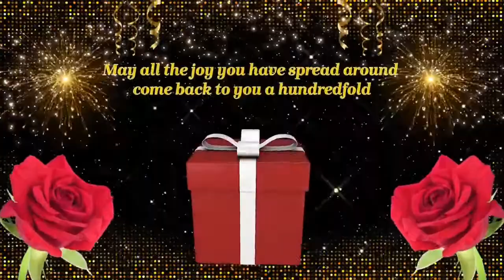Happy Birthday || Happy Birthday wishes || Birthday Special wish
On this wonderful day, I wish you the best that life has to offer! Happy birthday! Birthdays come around every year, but friends like you can only be found once in a lifetime. Wishing you a fabulous birthday!